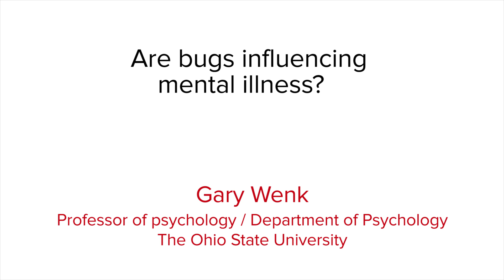Are Bugs Influencing Mental Illness?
Gary Wenk, professor of psychology and neuroscience and molecular virology, immunology and medical genetics at The Ohio State University, talks about bugs inside of us. His new book, "The Brain: What Everyone Needs to Know," is available,